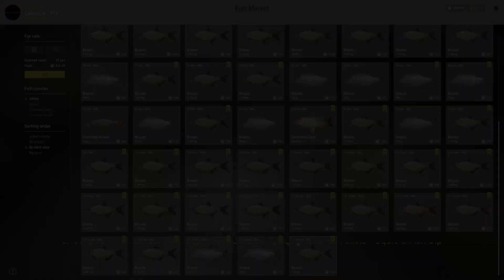Catches (00008) + Bream Silver Farming @ Old Burg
Rod : Bunessan Picker PF98XH
Reel : Sputnik Proton 6000
Rig : Loop rig
Line :  Snake Power Carbon 33LB (15kg) 300m
Feeder : Westhill Masked Mesh 020
Feeder Leader : Fluorocarbon 60cm 7.4kg
Hooks : Berserk Hooks Bloody Series S1
Bait : Nature Pearl barley

Using Groundbait for Feeder
Bream Mix Default
Pearl barley
Maggots
Millet Porridge
Anise Oil

Species :
Mostly Bream, but you'll find Common Carp / Common Roach / Grass Carp but that's rare.  It's pretty much 98% of the time you'll get Bream.

Spot : 51:42 (Clip 15m)

No trophy caught on this session but it's very possible, please enjoy.